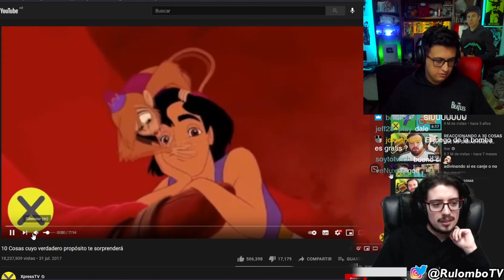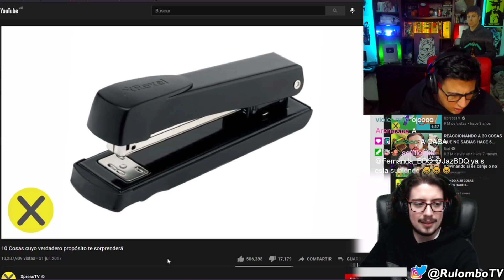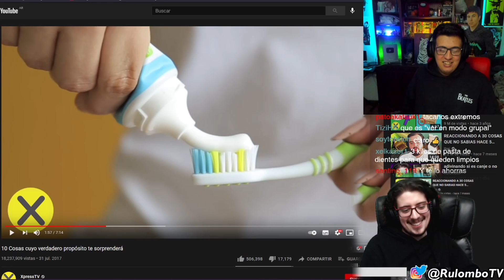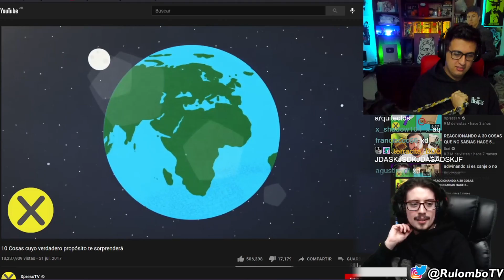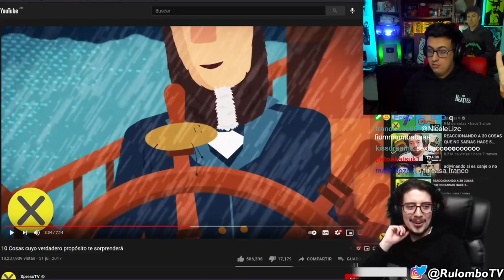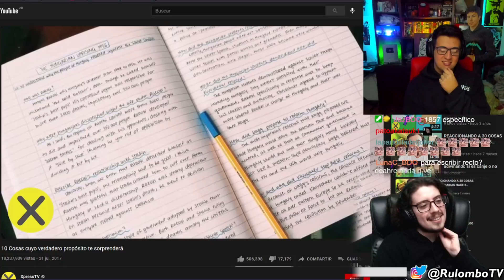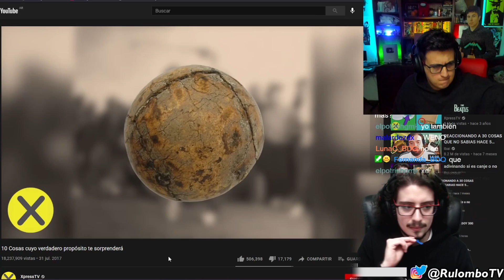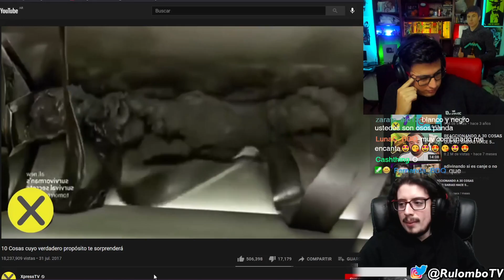10 cosas cuyo verdadero propósito te sorprenderá (con rulombo)